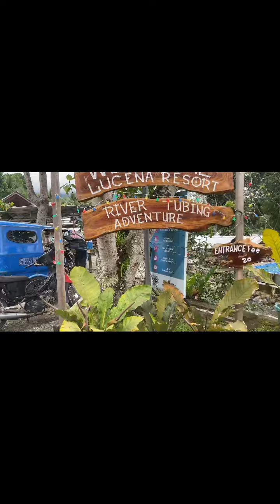01.01.23 1st Ganap of the Year